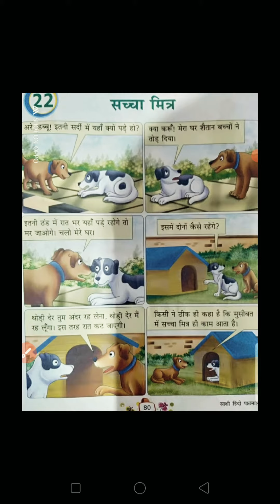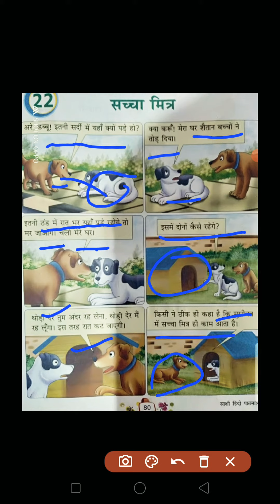CLASS-1ST, Hindi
Presented by Hindi teacher